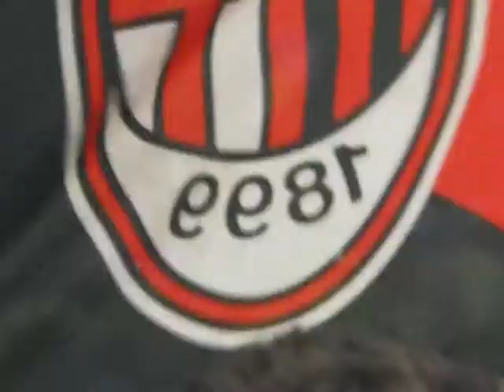Roma-Milan - 7 maggio 2011 - La festa continua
La festa continua con tutti i ragazzi sotto la curva a festeggiare con tutti noi milanisti nel settore!